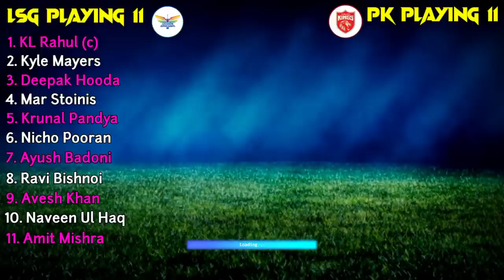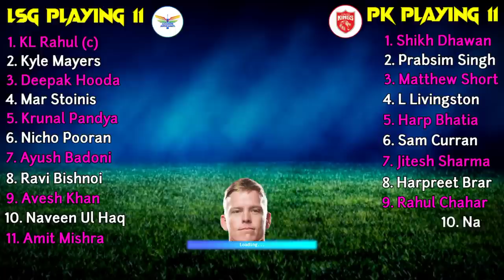IPL 2023 Match- 38 | Punjab vs Lucknow Match Playing 11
Hello everyone in this video I will tell you about Punjab vs Lucknow Match Playing 11, where I have done a preview on Punjab Kings Playing 11 2023. I hope you like it.

IPL 2023 Match- 38 PBKS vs LSG
Date - 28 April, 2023
Start - 7:30 PM IST
Venue - Punjab

PBKS (Punjab Kings)-

Shikhar Dhawan (c), Prabhsimran Singh, Bhanuka Rajapaksa/Matthew Short, Sikandar Raza/Liam Livingstone, Shahrukh Khan, Jitesh Sharma (wk), Sam Curran, Harpreet Brar, Nathan Ellis, Arshdeep Singh and Rahul Chahar

LSG (Lucknow Super Giants)-

KL Rahul (c), Kyle Mayers, Quinton de Kock/Marcus Stoinis, Deepak Hooda, Krunal Pandya, Nicholas Pooran (wk), Ayush Badoni, Ravi Bishnoi, Romario Shepherd/Mark Wood, Avesh Khan/Jaydev Unadkat and Yash Thakur

Song-Palmtrees
Artist-The Brothers Records
Album-Palmtrees